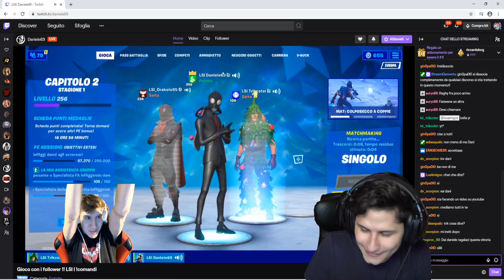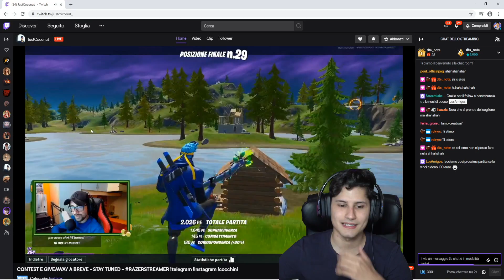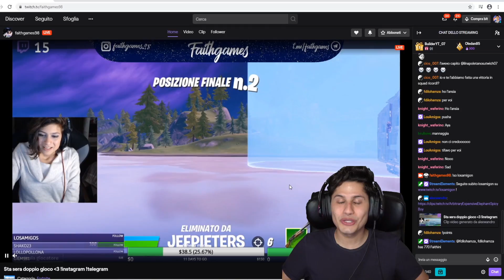Regalo 100 Euro ad uno SCONOSCIUTO in live se mi fa una VITTORIA REALE!!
🔹Le mie periferiche: